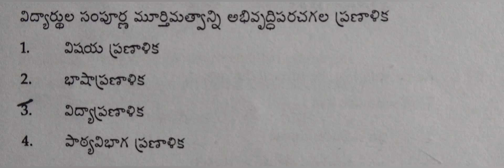టెట్ లో తెలుగు మెథడాలజీ నుండి వచ్చే మోడల్స్ గమనించండి.. ఇంపార్టెంట్